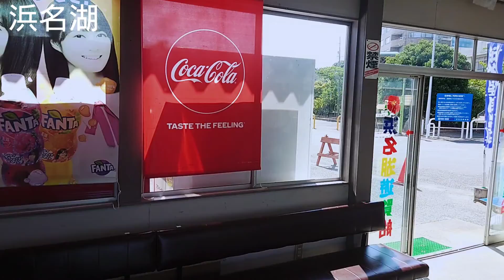【バツイチ生活系ユーチューバー】ハギさんの静岡ぶらり旅 ゆるキャン聖地巡拝も込みで気のゆくままで その8 「浜名湖」のんびり湖上クルーズ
バツイチ生活系ユーチューバーのドキュメンタリー

三日目　足を伸ばして浜名湖へ　その大きさと美しさを堪能!!　浜名湖遊覧船で湖上クルーズ